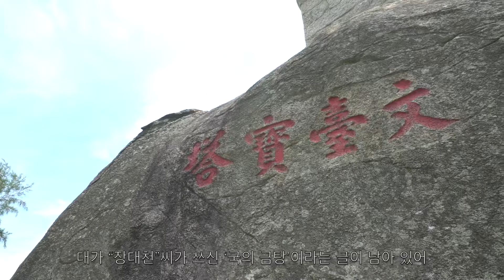文臺寶塔 원타이 보탑